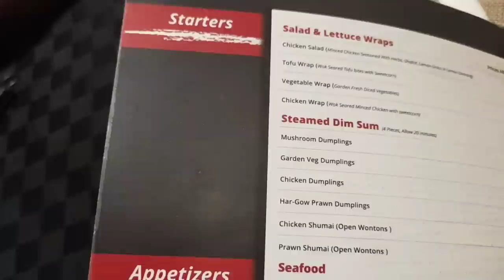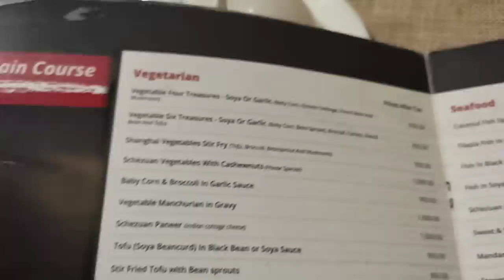TOOK SISTER IN-LAW OUT FOR LUNCH AT A CHINESE RESTAURANT.